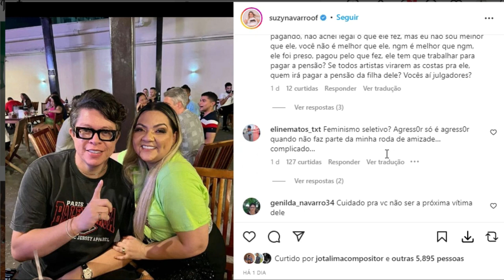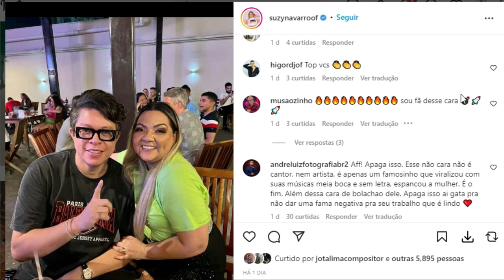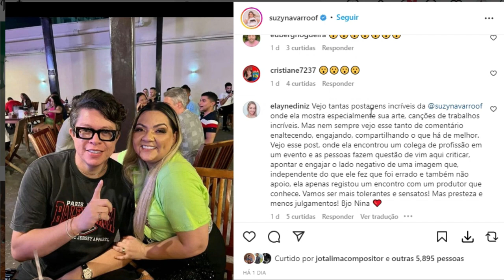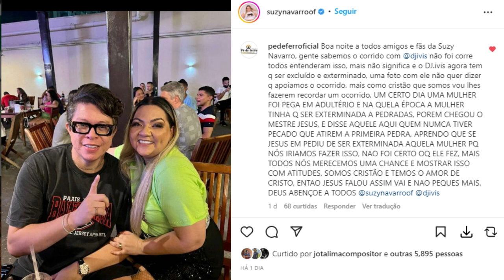ABSURDO!! CANTORA DE FORRÓ BASTANTE CRITICADA POR TIRAR FOTO COM DJ IVIS "NOJO"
A cantora Suzi Navarro um dos grandes nomes do forró romântico vem sendo criticada nas redes sociais após tirar uma foto e postar ao lado do produtor musical e cantor Dj Ivis.